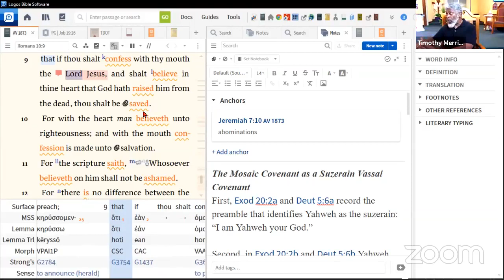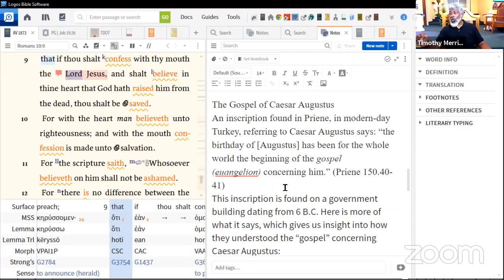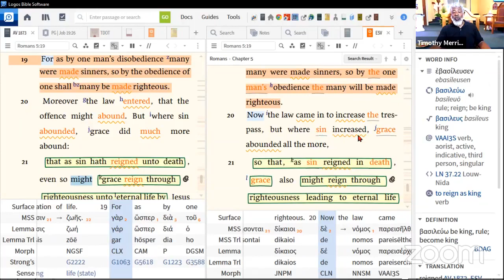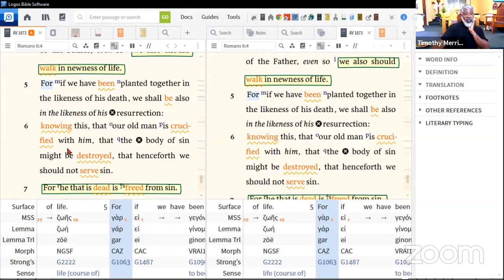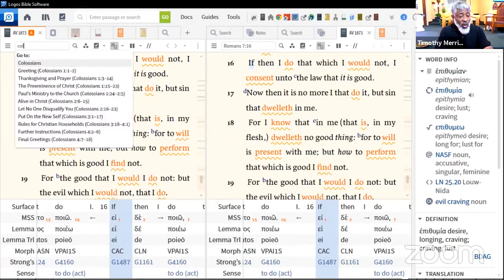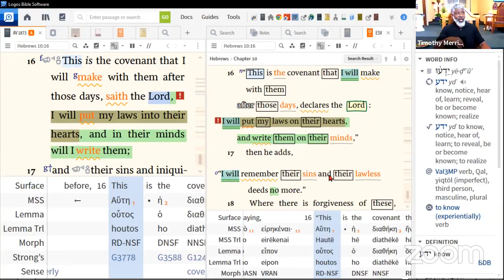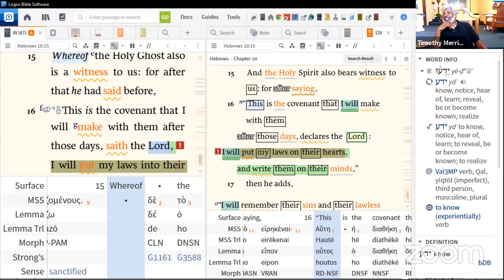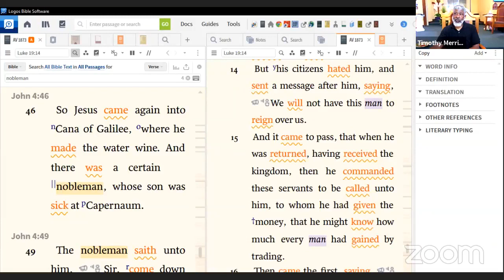Can one know if he; s saved, and what does it mean to be saved? Does Romans 10:9 explain salvation?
How does one know  if he is saved, and what does it mean to be saved?
Does Romans 10:9  explain salvation?
What is religious church  talk about being  saved mean?
 is it  from something or,  in something?👏
This message is for those who like to understand The Holy Scriptures ‼
Do all saved people inherit The Kingdom of Yahweh/God?
Can saved  people be rejected and damned?